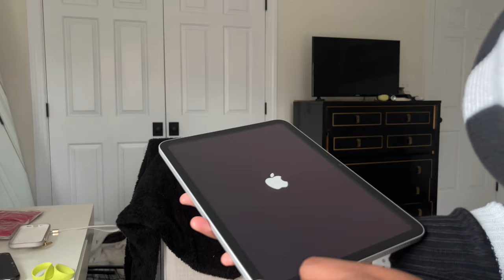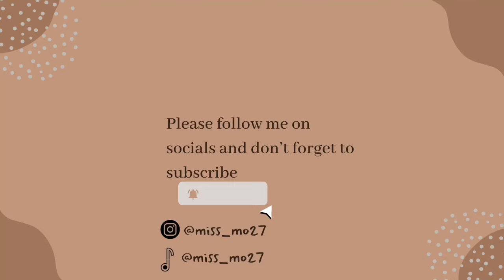Happy Christmas Eve🎄| iPad 10th generation Unboxing | South African YouTuber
Welcome back, Happy Christmas Eve🎄
My next Apple product is coming from the Apple store thank you’vey much. Remeber to reward yourself, your body has carried you throughoutthe entire year. God is GOOD!

Enjoy the holidays, be safe!
Don’t drink and Drive, ARRIVE ALIVE❤️